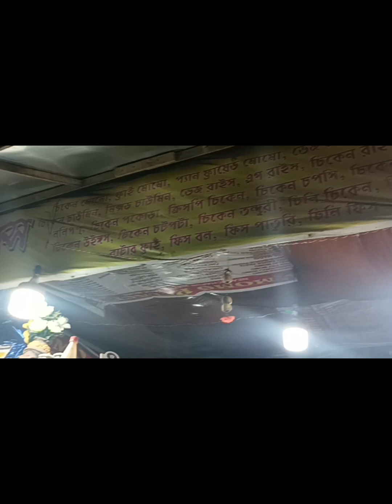weekend funtime vlog#bon elo bole khub anondo holo onek ranna korlam#subscribetomychannel